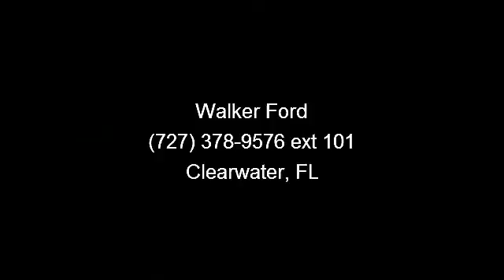2014 Ford Mustang - Walker Ford - Clearwater, FL 33764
New Arrival** You win!!! Ford has outdone itself with this terrific Performance Vehicle!! Ford CERTIFIED** CARFAX 1 owner and buyback guarantee!! Great safety equipment to protect you on the road: ABS, Xenon headlights...It has tons of features such as: Power locks, Power windows, Air conditioning, Cruise control, Audio controls on steering wheel...Ford Certified Pre-Owned means that you not only get the reassurance of a 12Mo/12,000 Mile Comprehensive Warranty, but also up to a 7-Year/100,000-Mile Powertrain Limited Warranty, a 172-point inspection/reconditioning, 24hr roadside assistance, trip-interruption services, rental car benefits, and a complete vehicle history report.  We are family owned and operated and proud to be serving the Tampa Bay area since 1957! Come see why we are the #1 Ford dealership on the West Coast of Florida. 'All Fords are Created Equal Walker Ford Makes the Difference', Walker is Ford!